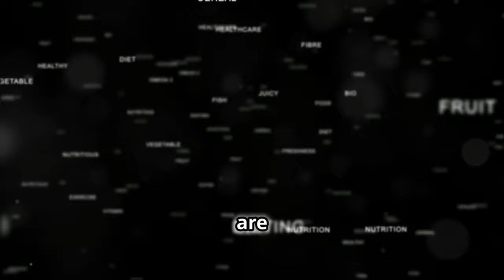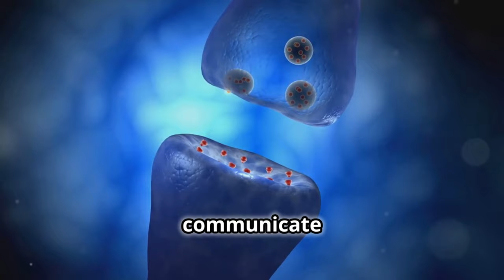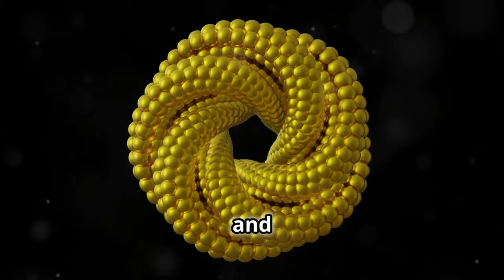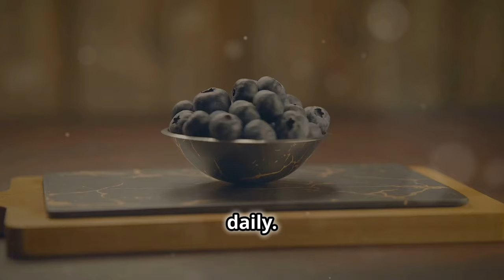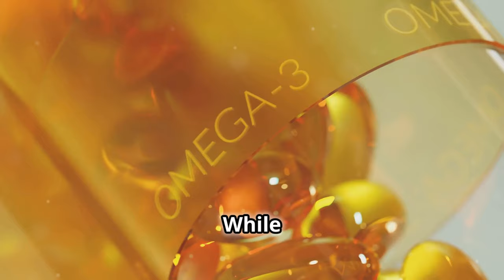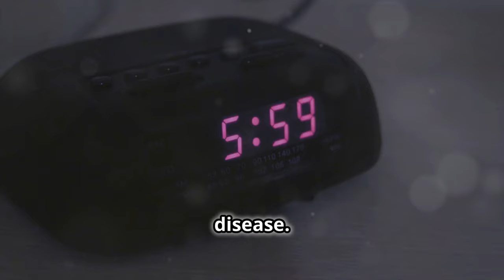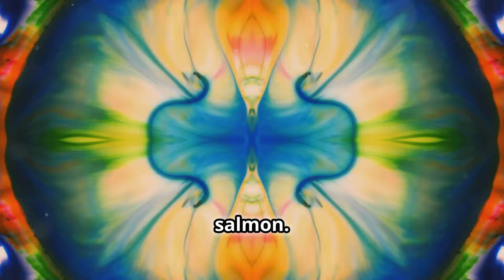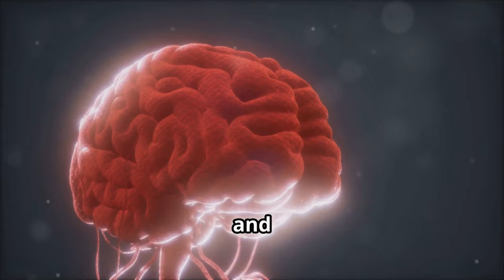The SHOCKING Truth About Five Healthy Food to use for Your Brain Power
Are you ready to unlock your brain's full potential? In this eye-opening video, we delve into the SHOCKING truth about five incredible brain-boosting foods that you absolutely NEED to try! Discover how these nutrient-rich superfoods can enhance your cognitive function, sharpen your memory, and improve your overall mental clarity.

Join us as we explore each of these powerhouse foods, revealing their unique benefits and how they can elevate your brain health. From omega-3-rich wonders to antioxidant-packed delights, you won't believe what these foods can do for your mind!

🔍 What you'll learn in this video:
- The science behind each brain-boosting food
- Surprising truths about their health benefits
- Simple ways to incorporate these foods into your daily diet
- Tips for maximizing their brain-enhancing effects

Whether you're a student looking to improve your focus, a professional aiming to enhance productivity, or simply someone interested in maintaining a sharp mind, this video is for you!

Let's dive into the world of brain-boosting foods and discover the secrets to a sharper mind!

Timestamps:
00:00:00 Introduction
00:00:16 Surprising Facts About the Brain
00:00:43 The Rise of Alzheimer's Disease
00:01:04 Dietary Changes for Brain Health
00:01:33 Insulin Resistance and Brain Health
00:02:34 Salmon
00:02:41 Why Salmon is a Brain Superfood
00:04:31 The MIND Diet
00:05:05 Components of the MIND Diet
00:06:17 Making Gradual Changes
00:06:35 Foods to Avoid
00:07:27 Supplements vs. Whole Foods
00:08:28 Lifestyle Factors for Brain Health
00:09:41 Incorporating Salmon into Your Diet
00:10:24 Client Success Stories
00:12:00 Recap and Final Thoughts
00:13:14 Call to Action